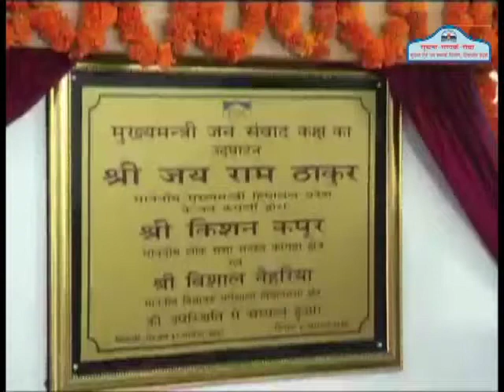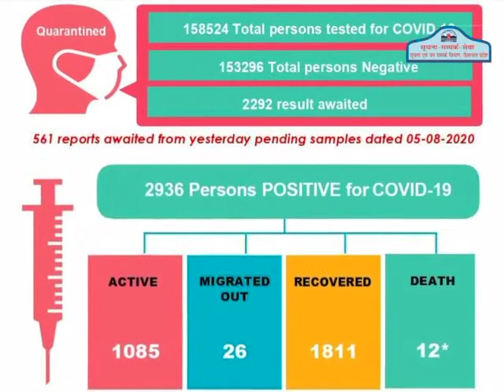Himachal Bulletin 6 August 2020